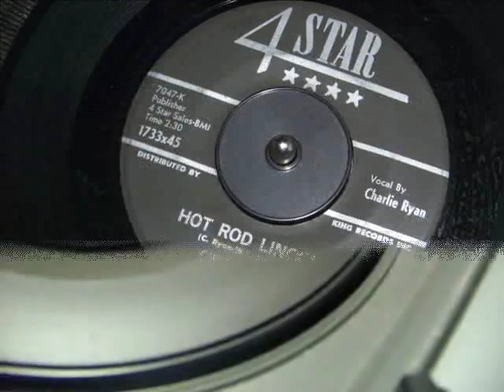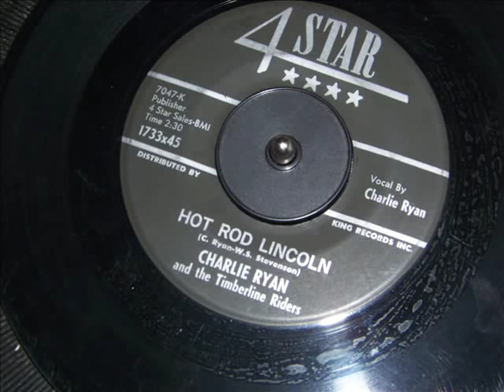Charlie Ryan - Hot Rod Lincoln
Hot Rod Lincoln was released on 4 Star 1733 in 1959. It was written in by Charlie Ryan and W.S. Stevenson and originally released in 1955. This is my favorite verson of this tune, though Johnny Bond also does an excellent version of this classic. Unfortunatly we lost  Mr. Ryan on February 16 2008.